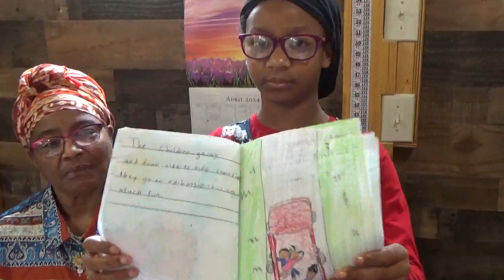Scripture Reading with Eyma RafaeYah 4-11-24